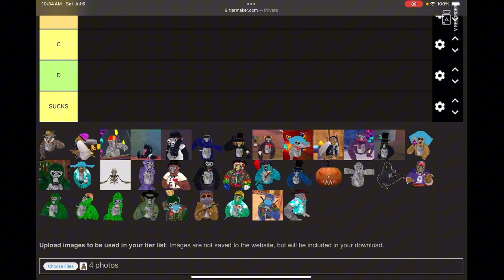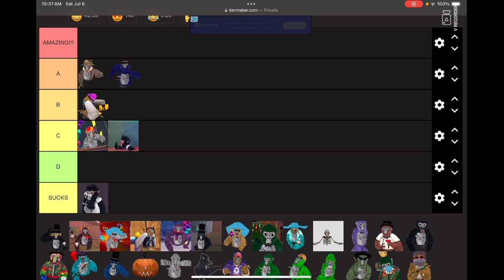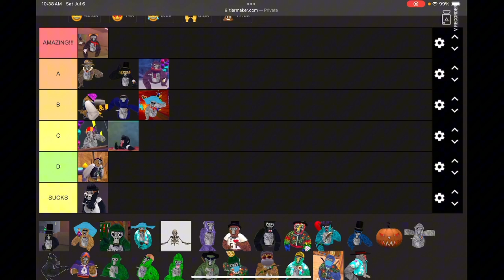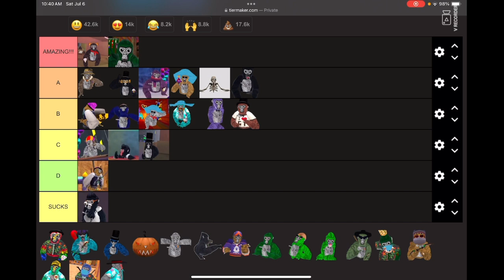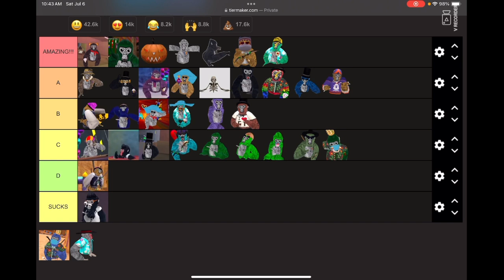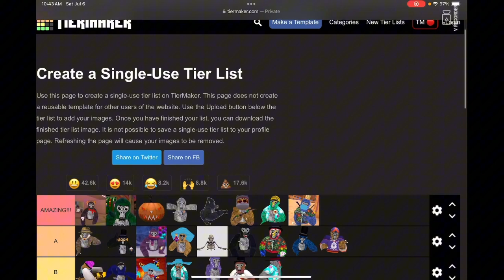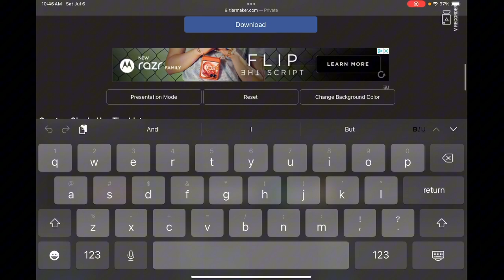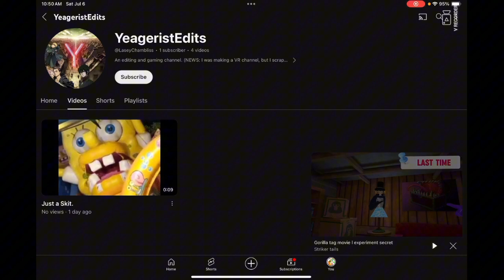I ranked every character from my gorilla tag movies